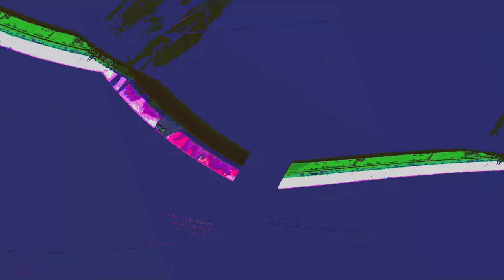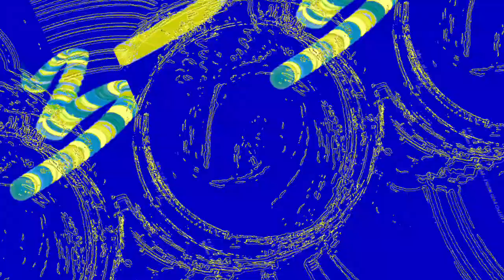[EPILEPSY WARNING] Movie 23 06 13 21h46m44s